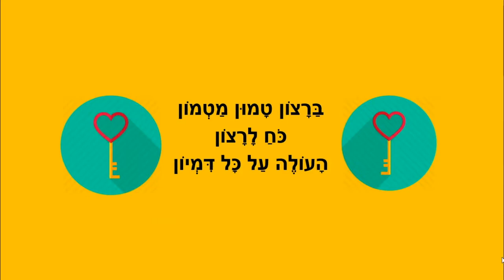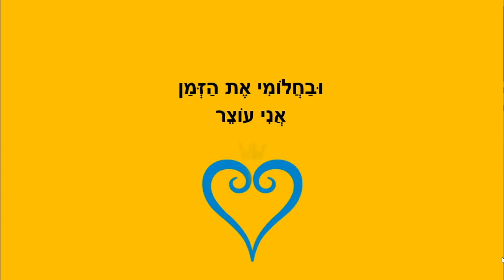אין דבר העומד בפני הרצון - סיפור לילדים - כתבה: ריקי זקן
אין דבר העומד בפני הרצון
סיפור ילדים